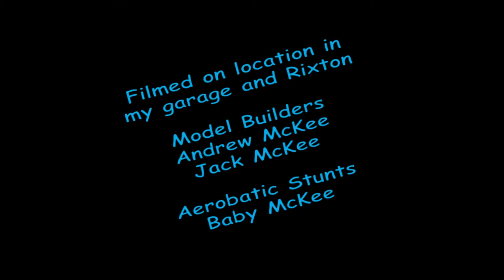Aeroplane. The Very Funny Baby McKee Show. Series Three - Episode 2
The Baby McKee Show - Series Three .. see how this very funny character sees the world from his point of view.

In this show Baby McKee builds a aeroplane to get to gravy paradise !

Artist: ROCK P & B
Album: N/A
Genre: Swing